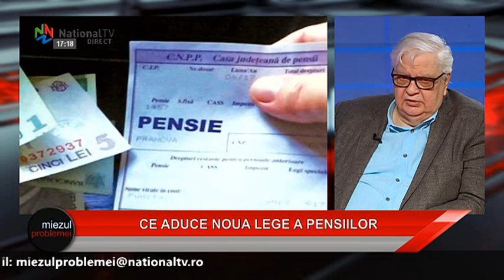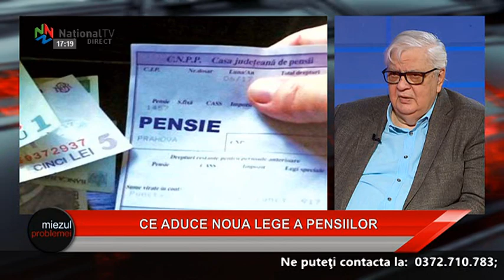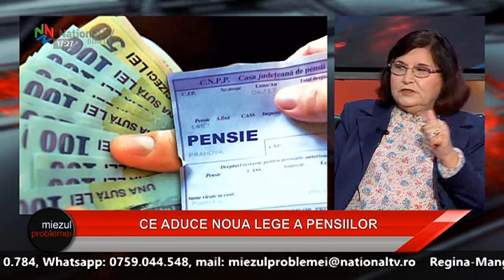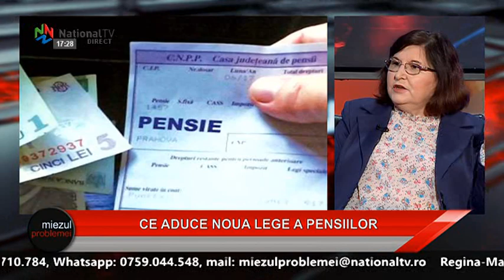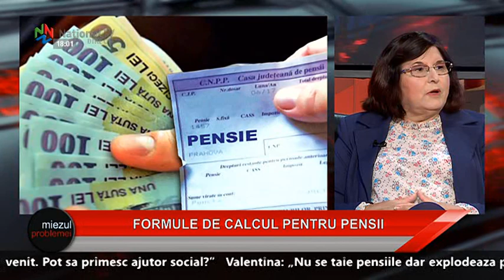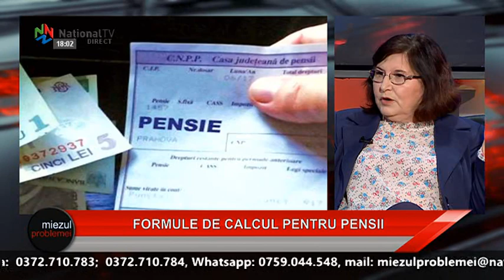Miezul problemei - 28 mai 2021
Reforma pensiilor. Ce se intampla cu stagiul de cotizare? Cati ani vor munci romanii si la cat va ajunge pensia medie? Primim raspunsuri, vineri, de la 17.15, la Miezul Problemei.